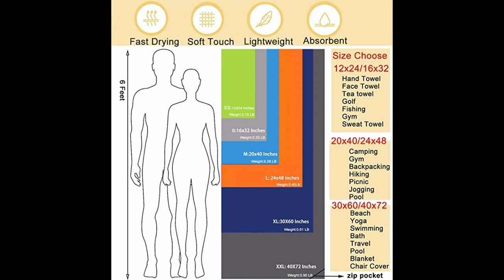Rainleaf Microfiber Towel Perfect Travel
Rainleaf Microfiber Towel Perfect Travel & Sports &Beach Towel. Fast Drying - Super Absorbent - Ultra Compact. Suitable for Camping, Backpacking,Gym, Beach, Swimming,Yoga

Unleash your adventurous spirit with the Rainleaf Microfiber Towel! Perfect for any scenario, this towel packs a punch with its ultra-fast drying and super absorbent properties. Don't let its compact size fool you – it's ideal for camping, backpacking, the gym, the beach, swimming, and yoga. Ditch your old towels and revolutionize your travel and sports experiences. Find out why everyone's raving about it!

Rainleaf Microfiber Towel Perfect Travel & Sports &Beach Towel.

Costa Rica Travel vlog

Here’s an all-in-one list for the Travel Essentials Set, including items for convenience during international travel:

- Lightweight, breathable clothing
- Rain jacket or poncho
- Light weight comfortable sneakers
- cross trainers
- desent hiking boots
- Swimwear and towel
- Sunhat and sunglasses
* Essential Items
- Travel adapter and chargers
- Portable bottle
- care kit

Travel Blanket and Pillow
Wash Me Travel Laundry Bag
Wireless Foldable Charging Station,Magnetic Fast Wireless Charging Pad
Magnification LED Compact Travel Makeup Mirror
Trendy and spacious beach tote
Stylish and UV-resistant beach umbrella
Premium beach towel for ultimate comfort
Handy beach blanket (water-resistant and sand-proof) for lounging or picnicking
Compact and lightweight beach chair
Portable Bluetooth speaker
Waterproof phone pouch
Collapsible water bottle
Travel-size toiletries (sunscreen, hand sanitizer, etc.)
Travel adapter
With these items, you’ll be well-prepared for a convenient and enjoyable beach experience, both locally and during international travel.